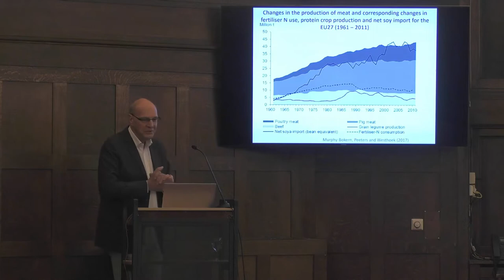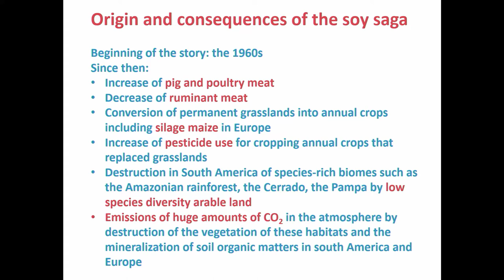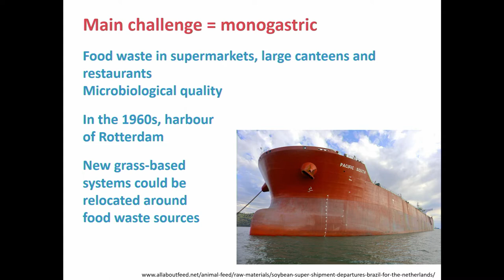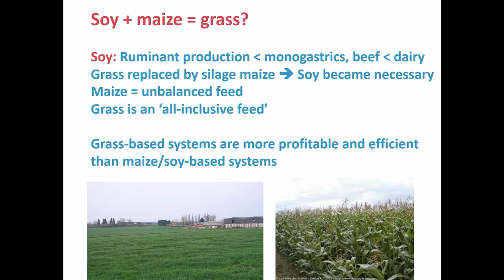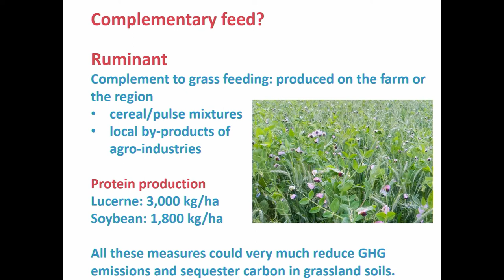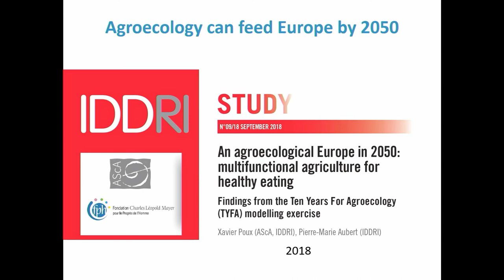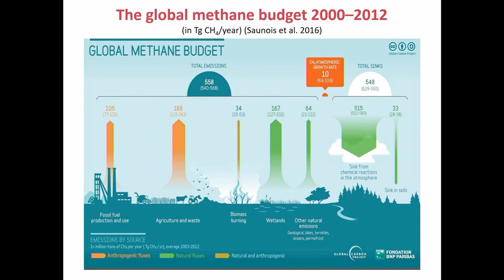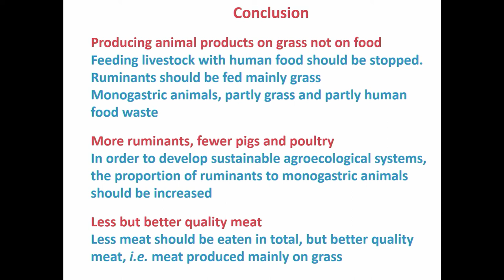How can EU livestock avoid soya feed? Vision from an NGO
By Alain Peeters, WWF-Belgium